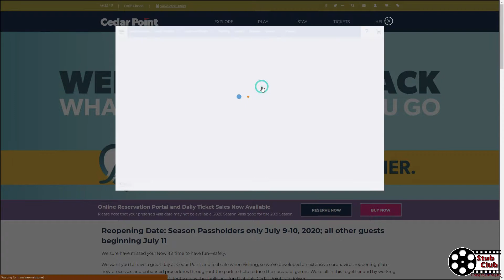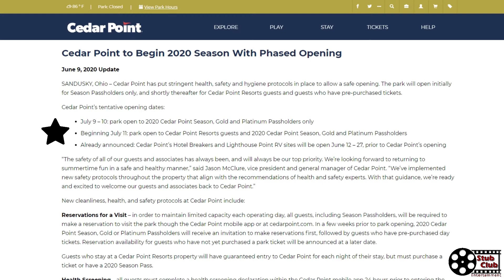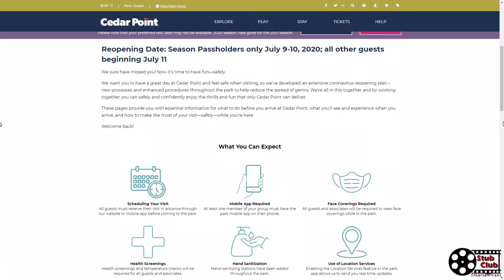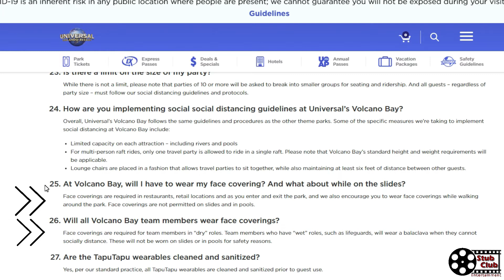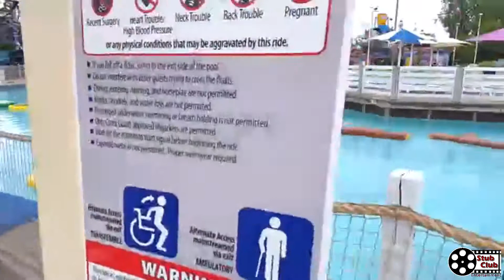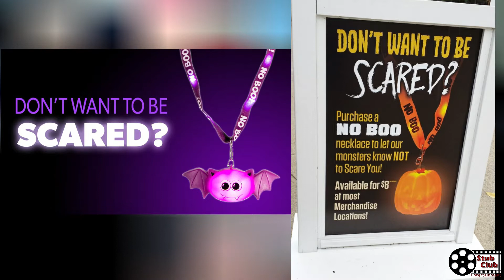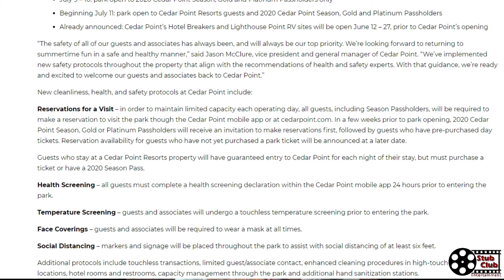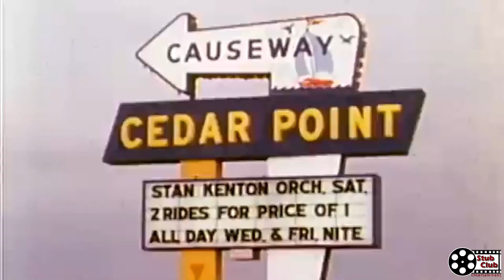Will CEDAR POINT learn from Sea World & Universal Studios mistakes?| CEDAR POINT Reopening Policies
The week has FINALLY ARRIVED! CEDAR POINT REOPENS! How different will the experience be? You definitely have more planning before you go to Cedar Point due to health screenings and reservations. We go over all of Cedar Point's new policies, and also compare them to other theme parks that have already opened like Disney World, Sea World and Universal Studios in Orlando.